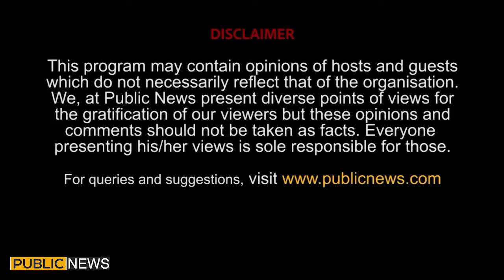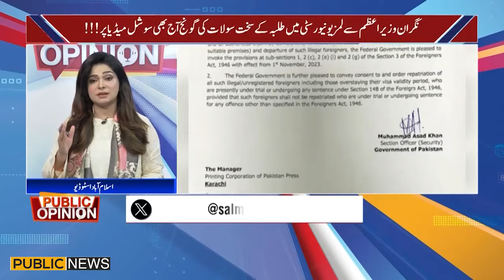Public Opinion With Salma Kousar | Dr Farrukh Saleem |Anwar Raza |Zulfiqar Rahat | Ehtisham ul Haq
Public Opinion With Salma Kousar | Dr Farrukh Saleem |Anwar Raza |Zulfiqar Rahat | Ehtisham ul Haq | 31 Oct 2023 | Public News